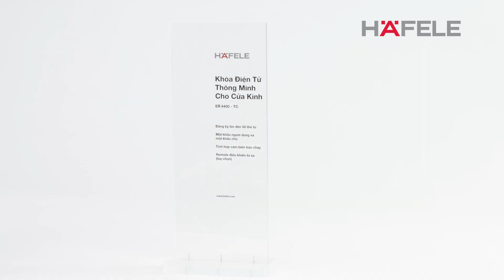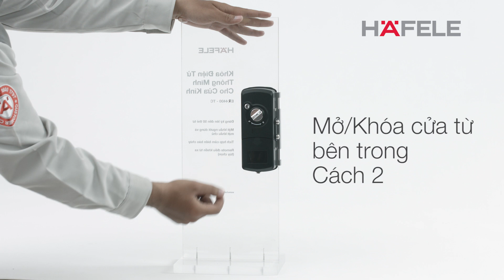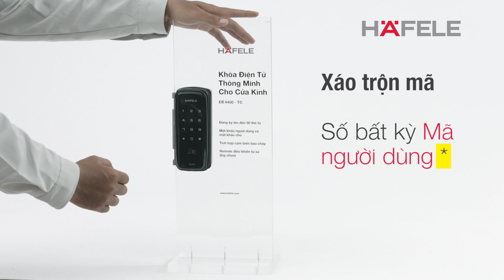Hướng dẫn sử dụng và lắp đặt Khóa điện tử Hafele EL4400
Một số tính năng của sản phẩm:
- Chức năng khóa 2 lần từ bên trong và bên ngoài.
- Tích hợp cảm biến báo cháy khi xảy ra hỏa hoạn.
- Chức năng chống sốc điện.
- Có thể điều chỉnh âm lượng khi hoạt động từ thấp đến cao.
- Tích hợp mã số ảo khi sử dụng mật mã mở cửa.
- Chức năng khóa tự động sau 8 giây khi cửa đóng.